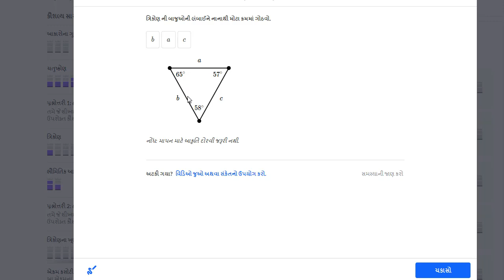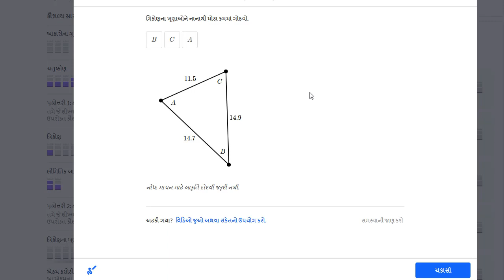ત્રિકોણની બાજુઓ અને ખૂણાઓને ક્રમ આપવાનું ઉદાહરણ